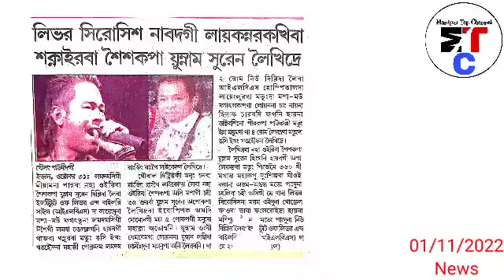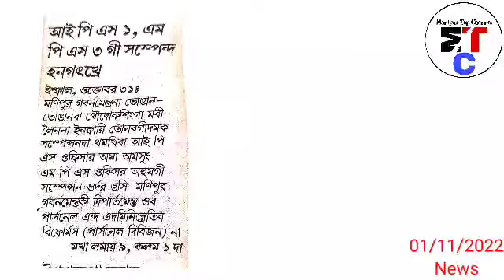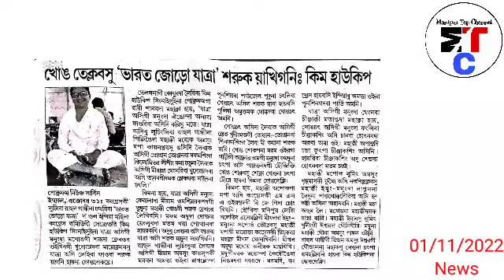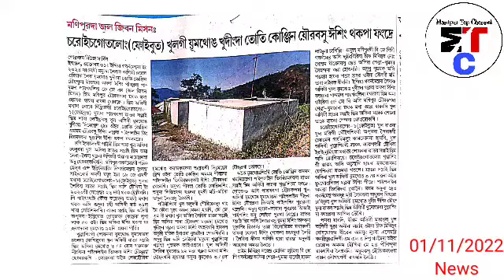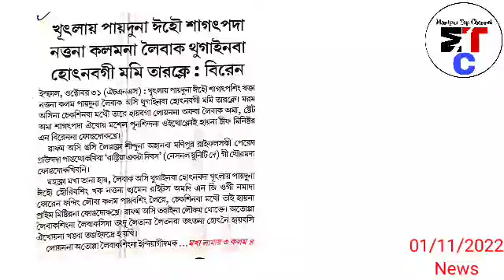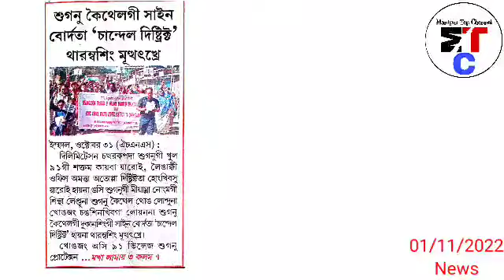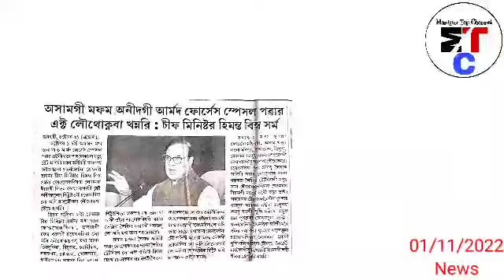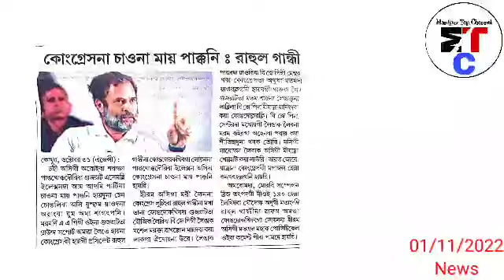1stNov.Ayuk-😢 Singer Suren Ngarang Nungdangwairam khanghoudana Mabuk nai, Masa Nungaite Hairamlaga